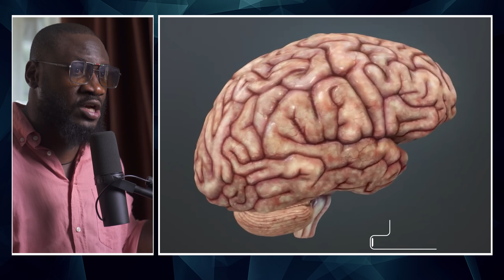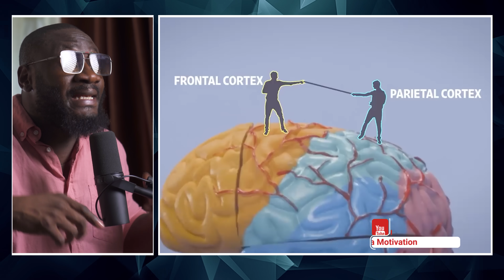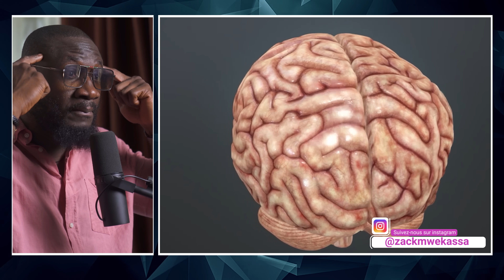VOUS NE VERREZ PLUS LES CHOSES DE LA MEME FAÇON